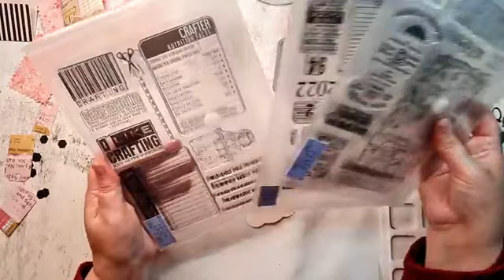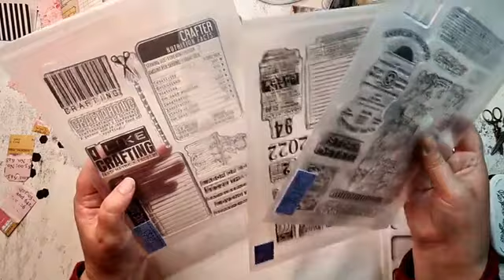Craft Studio Snail Mail | LIVE with Reanna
Friday May 26 - Live with Reanna!